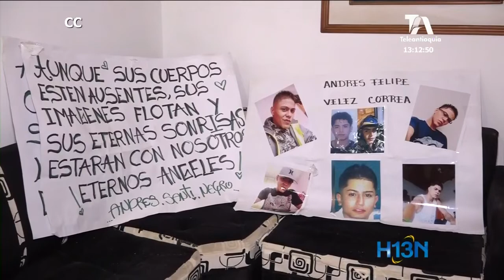Alcaldía de Medellín ofreció recompensa para acelerar búsqueda de los 3 jóvenes de la Comuna 13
Se cumplen cerca de dos meses sin rastros sobre el paradero de Andrés Felipe, Santiago y Jaime Andrés, los  3 jóvenes de la Comuna 13 que desaparecieron después de abordar un taxi hacia Belencito Corazón.